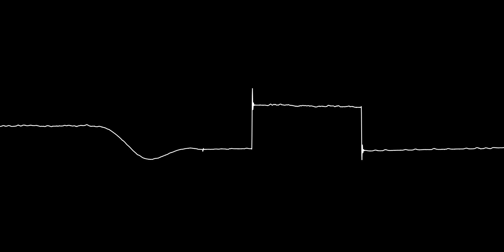O'Neill – Disco Leif {C64 Real 6581 SID}